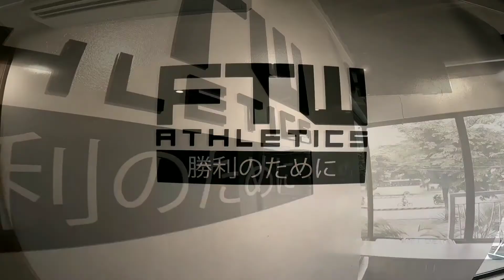Going to FTW Athletic Wear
wazzup mga master, on the way ta sa FTW Athletic Wear with Luke Moto Adventure, big thanks to sir toni salazar the owner of FTW Athletic Wear, Go visit sa ilang Fb page mga master.

Ride Safe, Stay Safe mo permi mga master